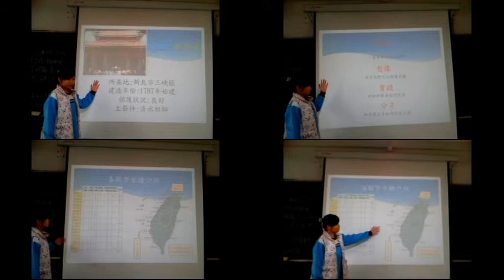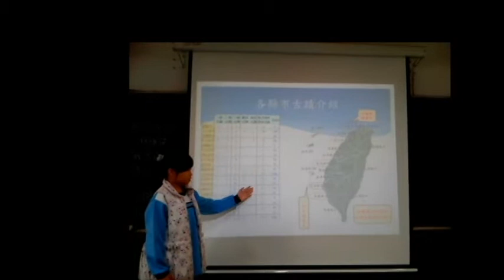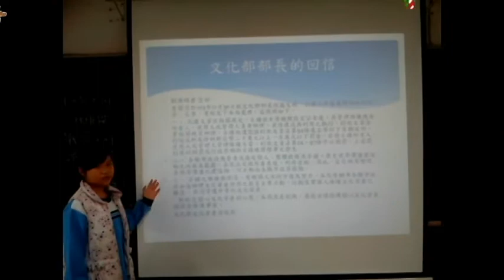CHI 2014023 515DFC保護古蹟大作戰